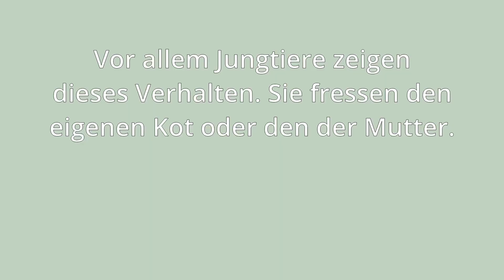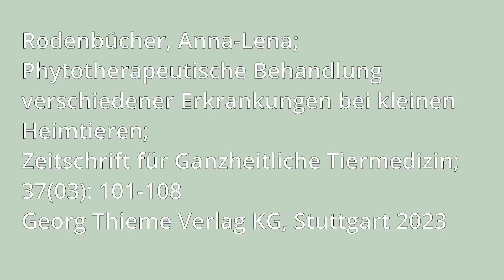Hamster isst seine Köttel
Hallo Hamstefans 🤗🐹
Habt ihr schon einmal beobachtet, wie eure Hamster an seinen Kötteln knabbert? 🤔 Warum er das macht und ob dieses Verhalten krankhaft ist, beantworten wir in diesem Video.

Der wissenschaftliche Begriff für das Fressen von Kot heißt Koprophagie. Nagetiere decken damit ihren Bedarf an wichtigen Nährstoffen. Die Koprophagie kann als eine Art zweiter Verdauungsvorgang beschrieben werden.

Bei reinen Pflanzenfressern wie Kaninchen kommt das Verhalten häufig vor. Doch auch bei Hamstern beobachtet man Koprophagie häufig. Vor allem Jungtiere fressen ihre Köttel.

Hamsterinfo widmet sich diesem spannenden Thema in einem Kurzvideo. Wissenschaftliche Quellen sind am Ende des Videos verlinkt.

Viel Spaß beim Zuschauen und Entdecken! 👍
Eure Julia ❤️😘